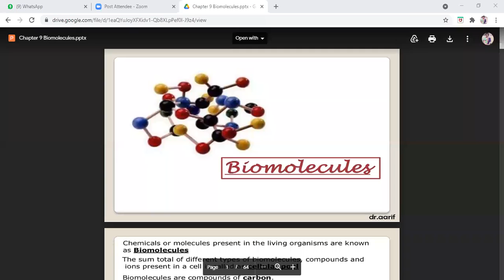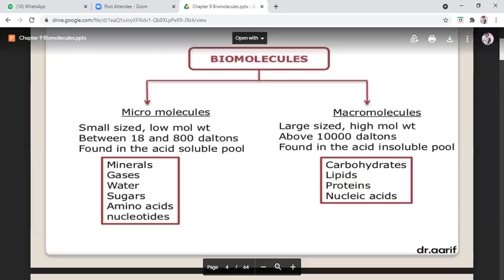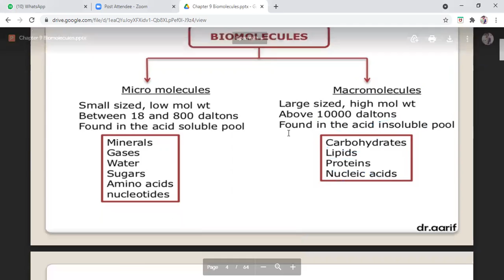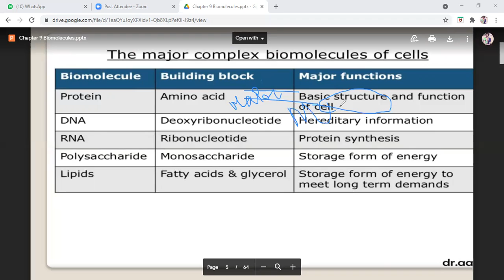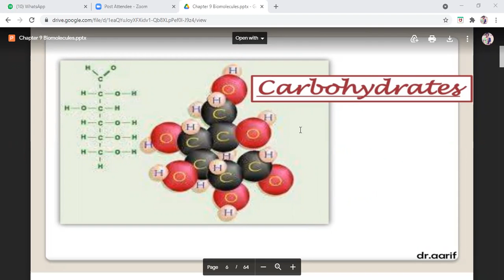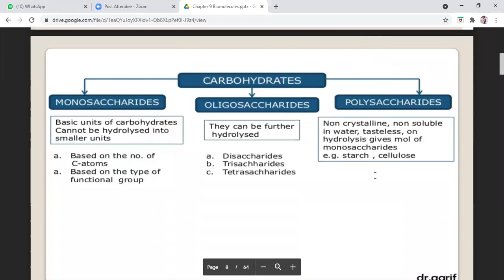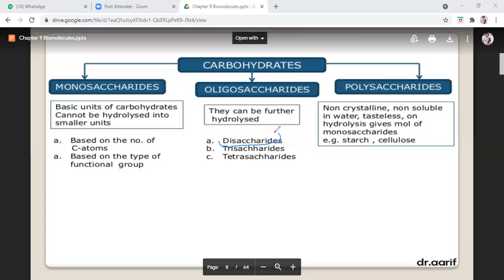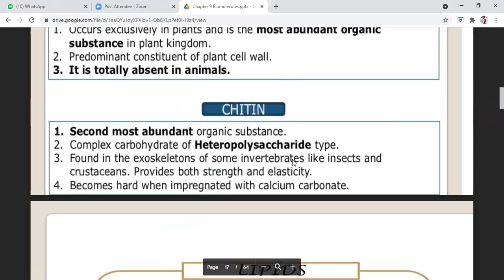Class 11 Biology Ch-9 Biomolecules Topic : Introduction to biomolecule and Carbohydrate